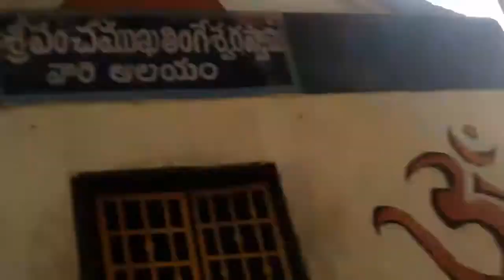కాల్వబుగ్గ టెంపుల్ మా కర్నూల్ లొ చూద్దాము రండి|| kaalvabugga temple kurnool